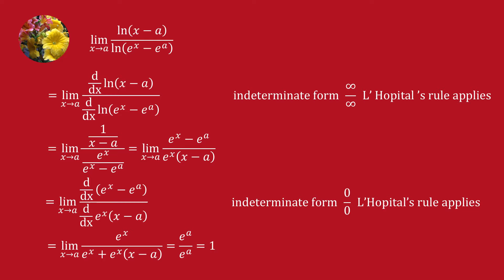Limits and Continuity (SMY-MA- calculus with Analytic Geometry - 3.3 -18)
Limit (ln(x - a))/(ln(e^x - e^a)) x tends to a